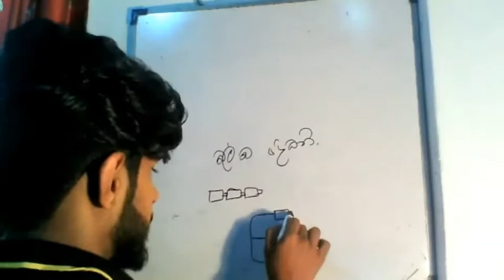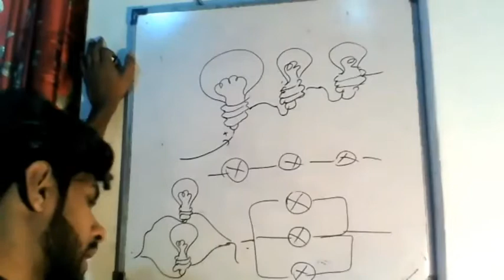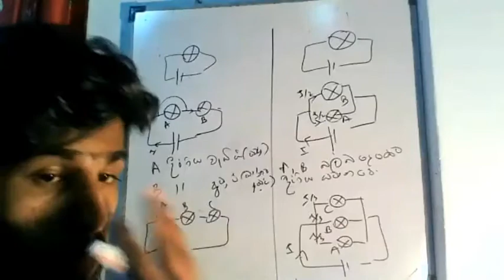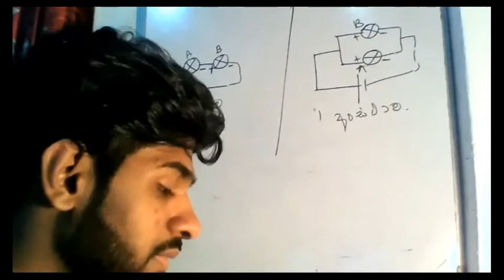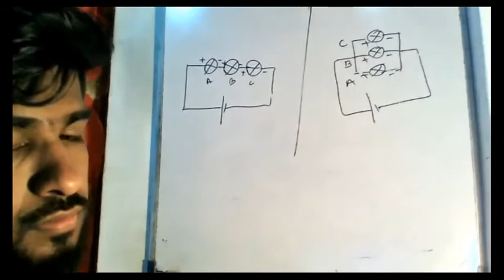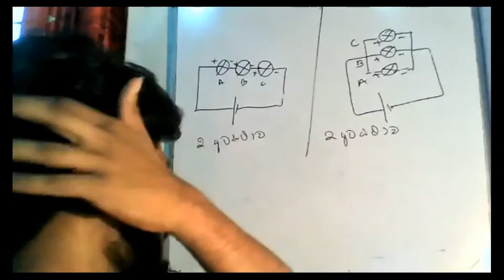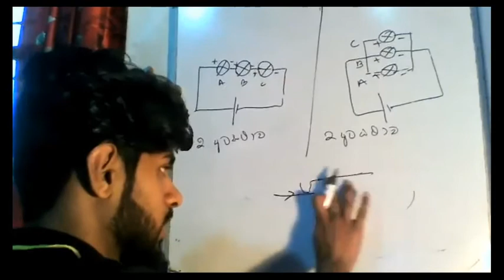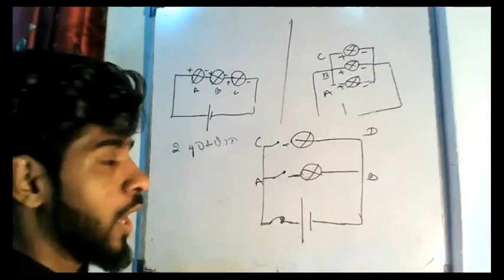විද්‍යුතය- 2 කොටස - 8 වන ශ්‍රේණිය